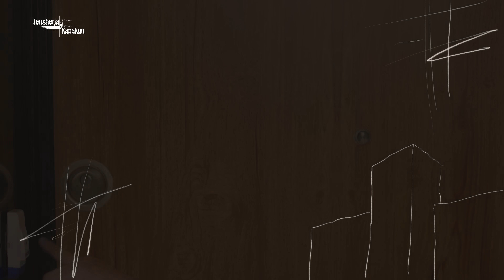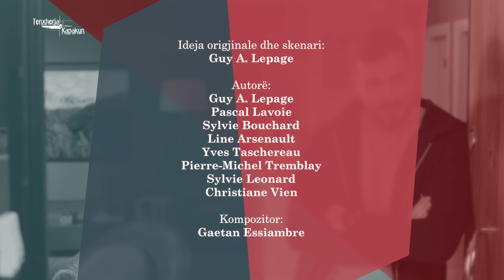Tenxherja Kapakun - Episodi 8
Vjen në Shqipëri formati më i ndjekur humoristik në histori, Love Bugs. Ky format mbërtheu më shumë se 30 vende të botës përpara ekranit. Love Bugs u transmetua për herë të parë në Kanada në vitin 1997.

Në Shqipëri vjen në versionin “Tenxherja Kapakun” ekskluzivisht në Top Channel, çdo të shtunë në orën 21:00.

Prodhuar nga Urbanus Group